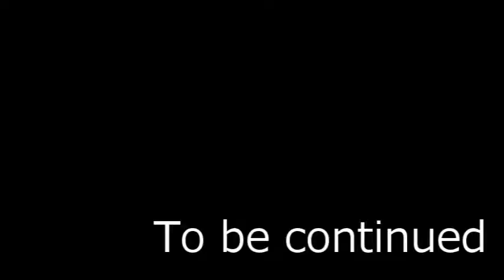【たま様バンド】③甲賀忍法帖 陰陽座【ドルドルＴＶ】